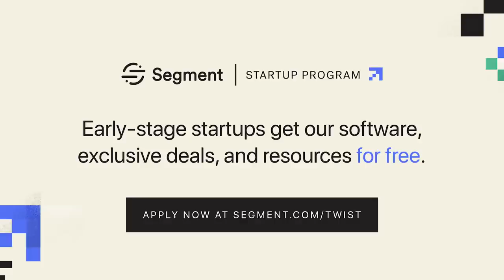E926: Casey Neistat Vlogger & YouTube pioneer on social media, quest for authenticity, starting 368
Casey Neistat, Legendary Vlogger & Founder of 368, shares journey from leaving home at 15 to leading YouTube’s creative pioneers, the evolution of social media & continued quest for authenticity, challenges of success, cultivating gratitude, & starting a new community for artistic collaboration

A HUGE Thanks to our generous Patreon supporters: Stefan Samne, Scott Dubois, Niall Dennehy, Tom Meagher, Justin Gough, Abdel Bioud, Carlos Aguilar, Podcast Notes, Mike Jonas, Tasneem, Vin Dowling, Stefano Vettorazzi, Mikael Pawlo, Luke Mroz, Tim-Kress Spatz, Dith Na & Jeremy Davidson!!!

Show notes:
0:45 - Jason introduces vlogger and YouTube pioneer, Casey Neistat.

3:03 - YouTube vs. Instagram acquisitions, Casey's authenticity, Gen Z & Millennial content consumption, Pewdiepie's massive hustle & success, and Casey on focus and creativity.

13:20 - Jason thanks sponsor LinkedIn. Go to and get a $50 credit toward your first job post.

14:48 - Introvert vs. Extrovert, why 368 was named after it's address, and issues with fame.

24:50 - Jason thanks sponsor Segment. To see if you or a startup you know qualifies, check out

27:03 - Casey on parenting, the magic of unboxing videos, Casey's folding phone video, deleting social media off mobile phones.

41:52 - Jason thanks sponsor Rippling. For an easier way to onboard and supercharge new employees, visit and get 20% off.

43:54 - Casey talks about his ideal "movie-making machine", leaving home at 15 years old, and the role of hard work and luck.

58:13 - Being born at the right time, YouTube's democratization of making films, Casey's favorite film, and embracing limitations as opportunities.

1:10:55 - The purpose of 368 Studios, Casey’s relationship with YouTube, YouTube monetization, and a new type of video platform.